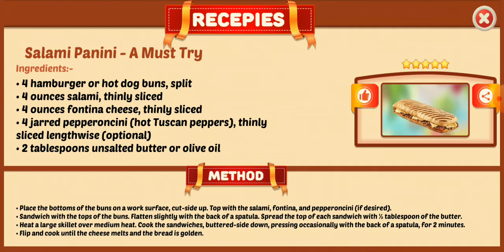العاب طبخ🐇 مطعم سفر العاب شعب حلو العاب مذهلة. Cooking Travel Restaurant Game Level.18)